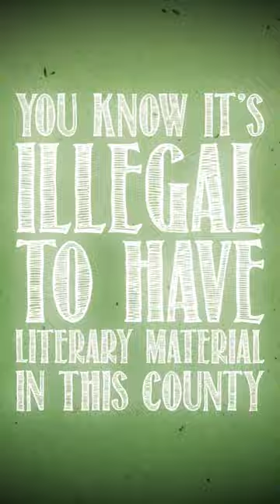Tim Wilson | Intellectual Hillbilly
You can listen to the late Tim Wilson’s album ‘Intellectual Hillbilly’ out today!